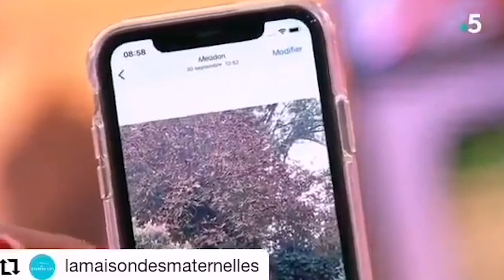La partie part en vrille - avec @ChristopherLannes​ - Rediff TWITCH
Nos directs sont à suivre sur Twitch !